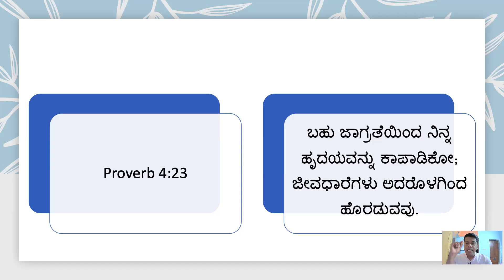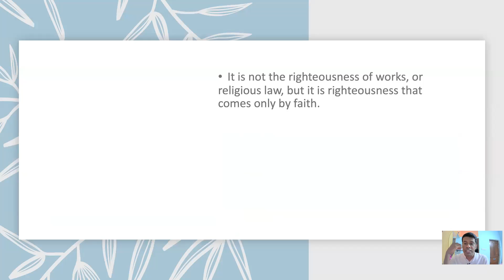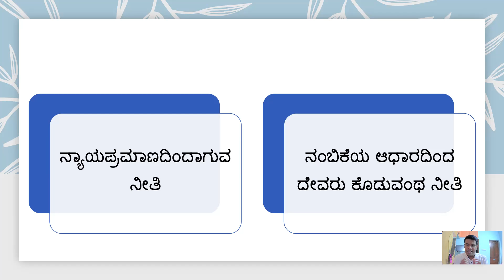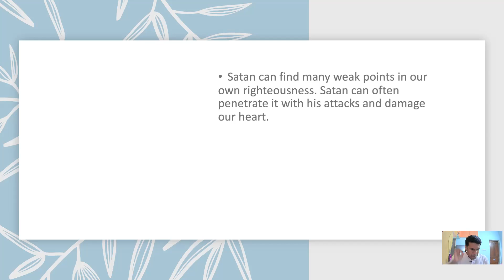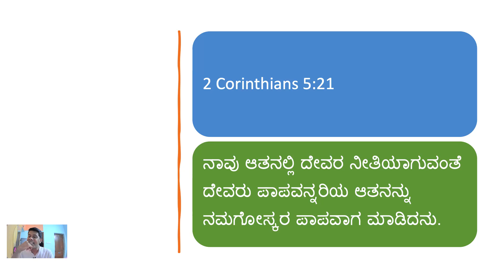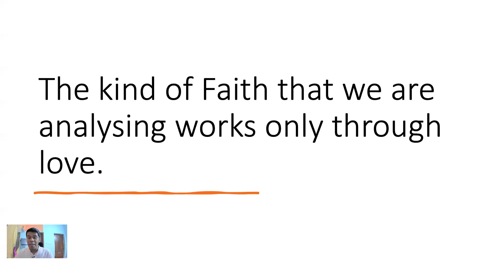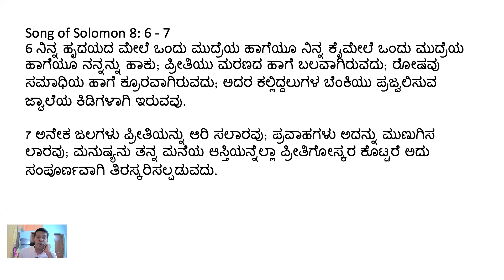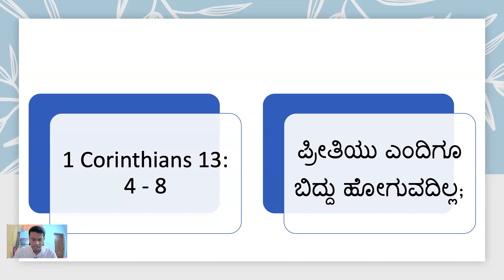ನೀತಿಯೆಂಬ ಎದೆಕವಚ - Kannada Bible Study